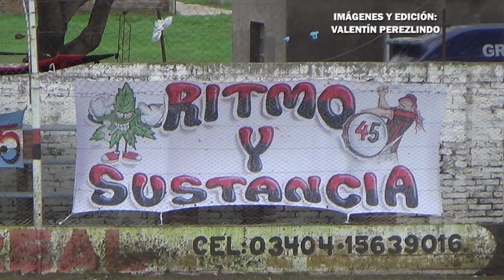Central 2-1 Juventud de Esperanza | Liga Esperancina | Semifinales